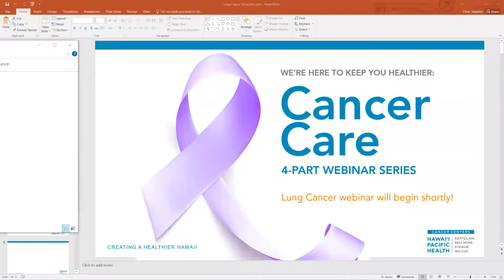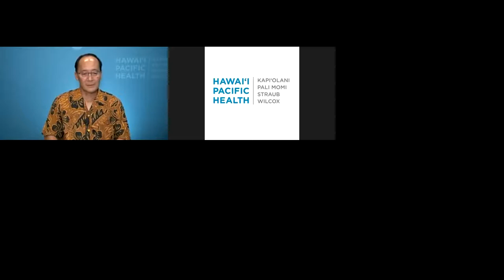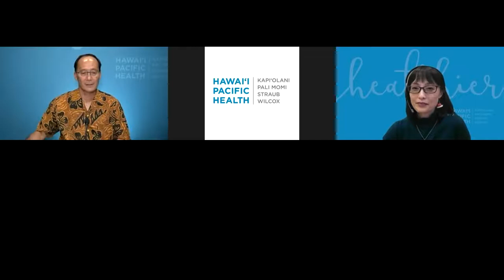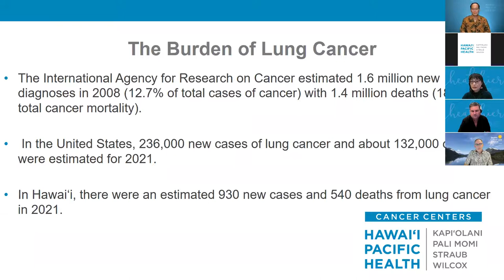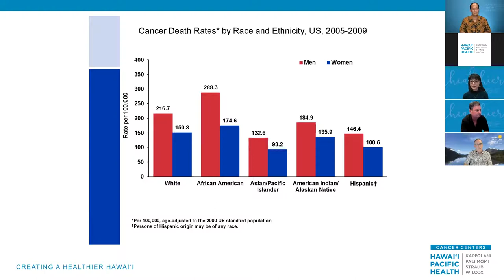We're Here to Keep You Healthier: Lung Cancer Care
In this Lung Cancer Webinar, specialists from Hawai'i Pacific Health and our partners will help guide you and your family in the right direction by providing details on health screenings and background on groundbreaking research and treatments available. We will also provide an overview of our comprehensive approach to cancer care that supports patients from diagnosis through treatment.